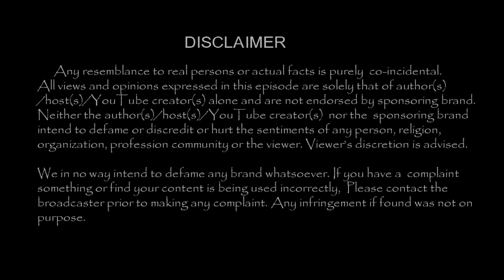Cook With Comali நிகழ்ச்சி மூலம் எங்கப்பா கிடைச்சுட்டார் வனிதா Fun Video !! | TamilCineChips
Cook With Comali நிகழ்ச்சி மூலம் எங்கப்பா கிடைச்சுட்டார் வனிதா Fun Video !!